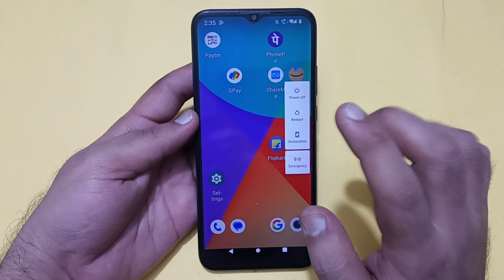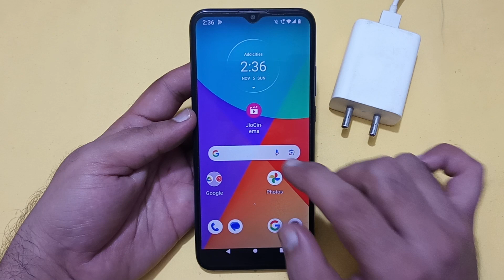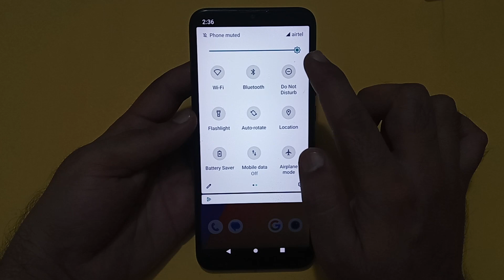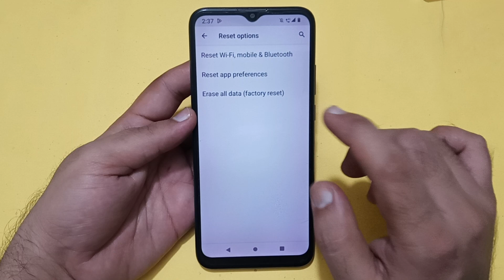how to solve heating problem in Nokia c12 Pro, Nokia c12 Pro heating problem solve kaise karen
Best powerful CPU under 10k

60-Inch Tripod with Bag

7 Socket 6A Extension Board

multiplug Extension